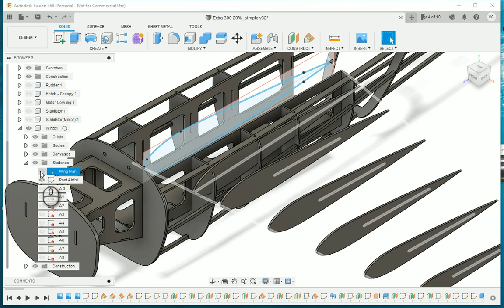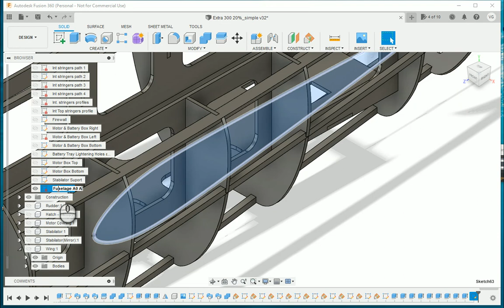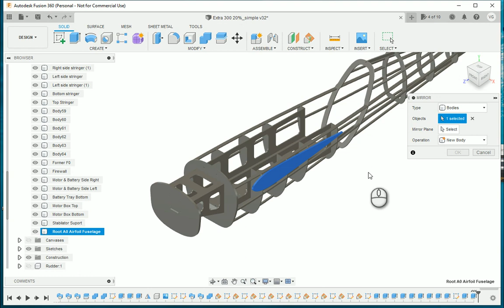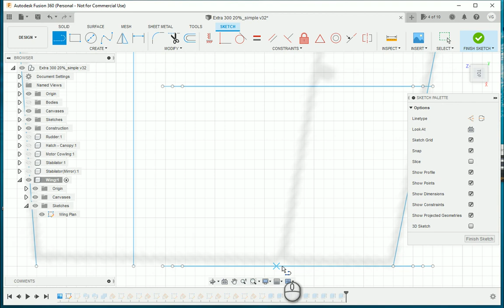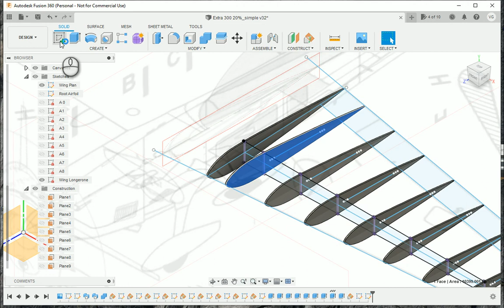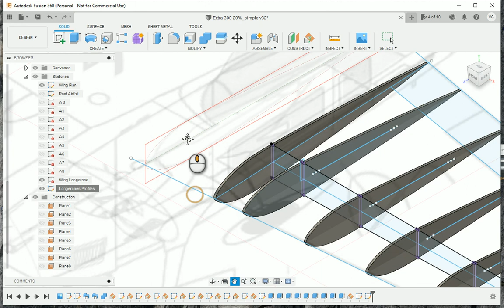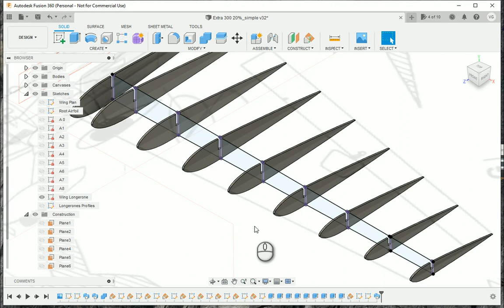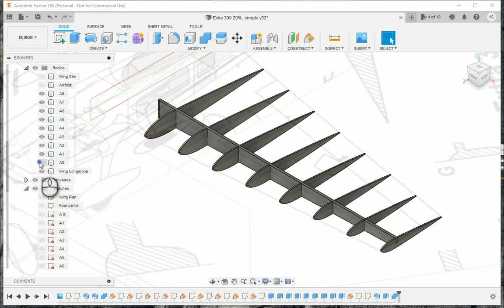Fusion 360 DIY Design It Yourself RC Airplane Ep 25 Building wing spar.